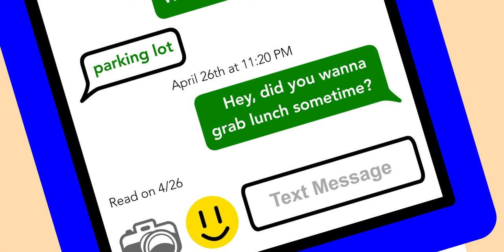PAPAYA - Animated Short Film (2024)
“Imagine that you are a papaya, the sweetest, juiciest, tastiest papaya in the world. There will always be someone who does not like you, simply because they don’t like papayas. If the one you love doesn’t love you back, they may not love you for who you are. If you’re asking me how to change, how to become an ordinary fruit for them, then I will tell you, but I will be disappointed. Because I know there is someone out there who loves papayas...”

"...and I know you are worth more than human validation."